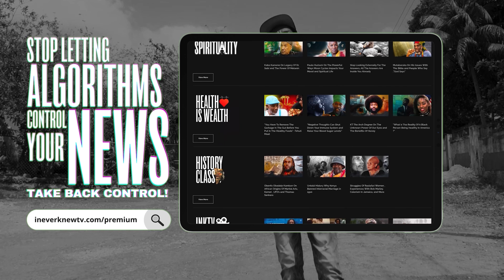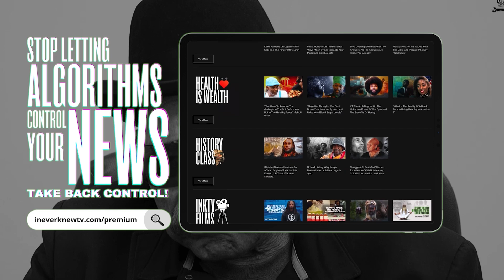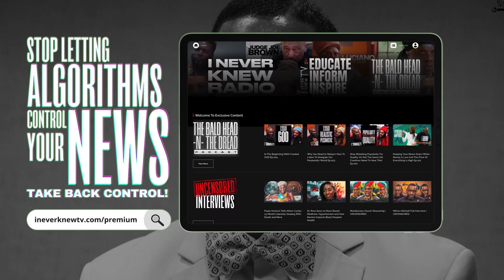Lawrence Funderburke Explains How Our Actions Shapes The Epigenetics Of 13 Generations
‼️WATCH THE FULL UNCENSORED INTERVIEW WITH LAWRENCE FUNDERBURKE NOW‼️

Lawrence Funderburke is a former NBA player, author, public speaker, entrepreneur, and certified financial planner.

In Part 2 of this informative reasoning session, Lawrence Funderburke delves into the fascinating world of epigenetics and how our behaviors and choices can impact up to 13 generations. He shares insights into how trauma, habits, and lifestyle decisions not only affect our own lives but also shape the future of our descendants.

🎧 Catch 'I NEVER KNEW RADIO
for Roots, Rock, Reggae Music!
Hosted by Jr a.k.a 'The Bald Head' of 'I Never Knew TV'
📅 Sundays: 9 - 11 AM EST
📅 Wednesdays: 8 - 10 AM EST
📅 Thursdays: 10 AM - Noon EST